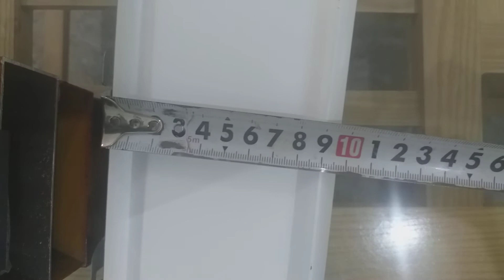Cách lắp đặt trần nhôm V100, Mẫu giá Trần nhôm V100 LH 0982.802286